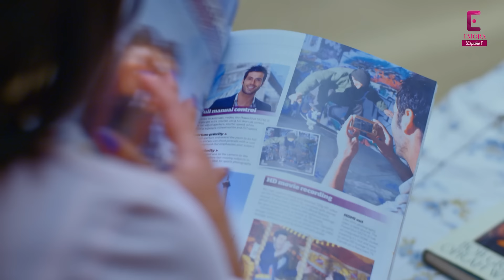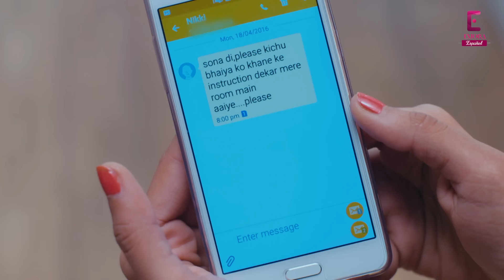Los Colores Del Amor | Capítulo 36-40 | Doblada En Español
Vive el apasionante romance de Dev y Sonakshi en "Los Colores Del Amor," una serie de televisión india de ficción romántica.

Esta serie explora la dinámica compleja de la relación entre madre e hijo y su impacto en la historia de amor de Dev y Sonakshi. Descubre la profundidad de las relaciones humanas y las complejidades del amor a medida que las prioridades cambian y surgen conflictos. Únete a nosotros en este viaje para explorar las diversas tonalidades del amor y las relaciones en "Los Colores Del Amor" - donde la historia de amor se encuentra con los lazos familiares. Descubre esta emocionante serie, perfecta para los amantes de las historias románticas y familiares.

👉 Nombre de la serie: Los Colores Del Amor
👉 Reparto: Shaheer Sheikh, Erica Fernandes, Supriya Pilgaonkar
👉 Género: Drama, Romance, Family

❤️ Acerca del Canal:

Este canal es tu destino exclusivo para disfrutar de las mejores series Doblado al Español y telenovelas completas, todas dobladas al Español con una calidad excepcional de imagen y sonido.

Además, si tienes una Doblado al Español o una telenovela que deseas promocionar, envíanos un correo a . Estamos siempre en busca de agregar más contenido emocionante y de calidad a nuestro catálogo de series en español.

Todo el contenido de este canal está bajo licencia legal, asegurando que todos los derechos de autor y distribución estén respetados. Si tienes alguna duda sobre derechos de autor, contáctanos en . Disfruta de las mejores Series Doblado al Español y telenovelas en español, como "El Anillo de Rubí", "Los Colores del Amor", "Nazaré", en nuestro canal.

peliculas completas en español latino | peliculas completas en español | nazare novela | nazaré capitulo | series turcas en español completas

👉 Nota: Nos aseguramos de tener derechos sobre todo el contenido mencionado y siempre respetamos las leyes de derechos de autor y los términos de servicio de YouTube.

peliculas completas en español latino | peliculas completas en español | Los Colores Del Amor novela | Los Colores Del Amor capitulo